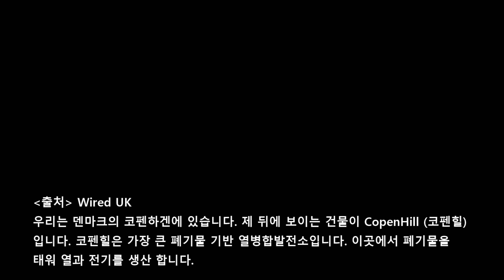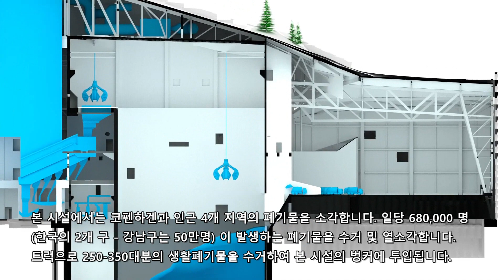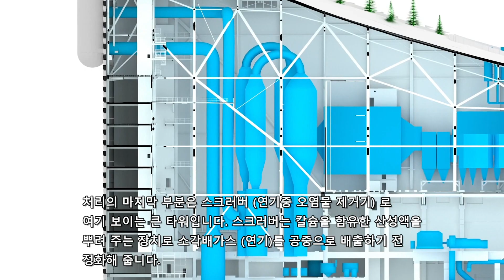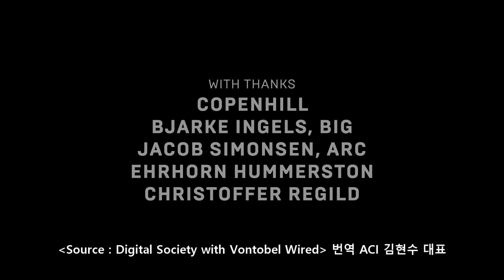코펜하겐에 있는 코펜힐 폐기물 소각발전시설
소각발전시설 설치는 모두가 반대 합니다. 모두가 이들 시설을 혐오시설로 받아 드립니다. 하지만 폐기물의 소각 발전은 운영도 어렵고 제대로 된 기술을 개발하기도 힘듭니다.  현재 서울에 5개가 운영되고 있으나 모두 수명도 만기가 되가고 있고, 용량도 모자라, 앞으로 더 크게 지어야 한다. 하지만 우리 집앞은 아닌 그 시설! 어디다 놓아야 하나? 코펜하겐이 좋은 샘플을 만들었습니다. 이정도면 우리집 앞도 좋습니다.